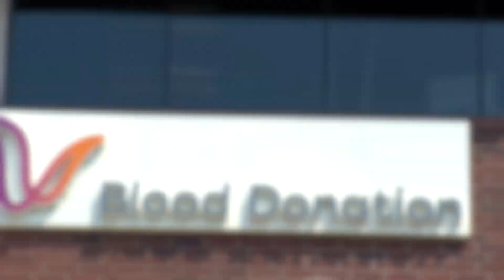Career Explore NW - Phlebotomist - Vitalant